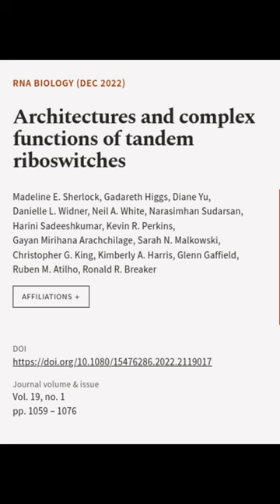Architectures and complex functions of tandem riboswitches | RTCL.TV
### Keywords ###

### Article Attribution ###
Title: Architectures and complex functions of tandem riboswitches
Authors: Madeline E. Sherlock, Gadareth Higgs, Diane Yu, Danielle L. Widner, Neil A. White, Narasimhan Sudarsan, Harini Sadeeshkumar, Kevin R. Perkins, Gayan Mirihana Arachchilage, Sarah N. Malkowski, Christopher G. King, Kimberly A. Harris, Glenn Gaffield, Ruben M. Atilho ,and Ronald R. Breaker
Publisher: Taylor & Francis Group
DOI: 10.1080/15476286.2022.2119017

### Video Timestamps ###
0:00:00 - Summary
0:00:13 - Title
0:00:19 - End